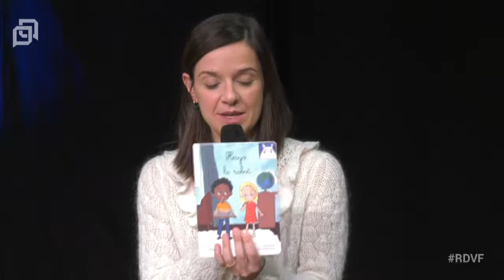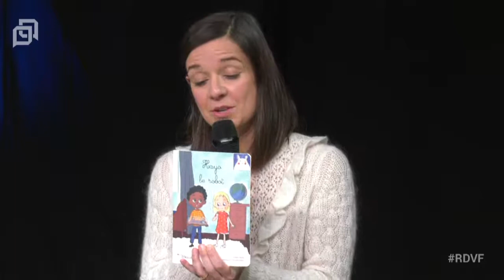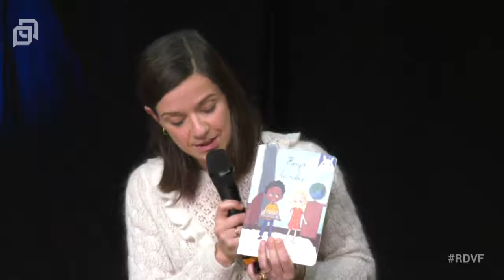Intervention de Perrine Legal à l'émission Rendez-vous des Futurs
Retrouvez l'intervention de Perrine à l'émission Rendez-vous des futurs du 3 décembre 2019.
Depuis 2010, « Le Rendez-vous des Futurs » explore le monde qui vient à travers des interviews de personnalités phares de notre époque et des acteurs du changement.

Un projet collaboratif imaginé par le centre de création numérique Le Cube, Triple C et JD².